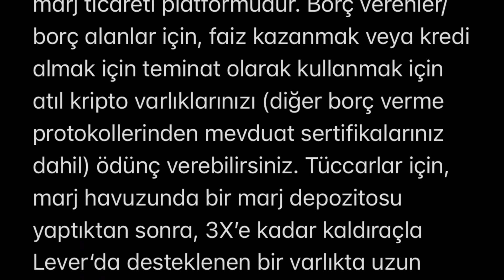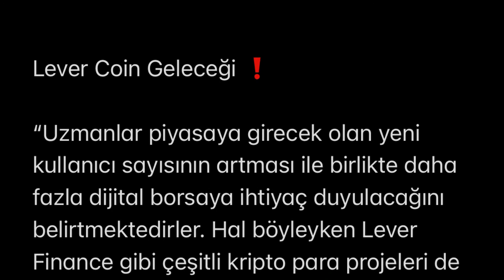lever (LEV) coin nedir ?